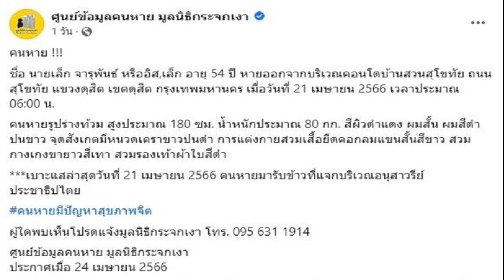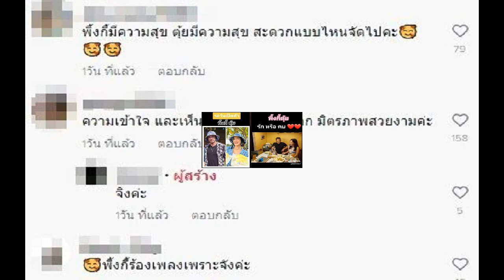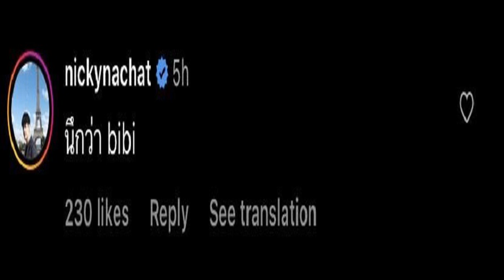ญาติตามหา ผกก ละครดัง อิส อิสริยะ หายออกจากบ้าน ใครพบเบาะแสแจ้งด่วน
ฝากแชร์ใครทราบเบาะแสแจ้งด่วน ครอบครัวตามหา ผู้กำกับละครดัง อิส – อิสริยะ ผลงานมากมาย หายตัวออกจากบ้าน ตั้งแต่วันที่ 21 เม.ย. ที่ผ่านมา
คนใกล้ชิดของอดีตผู้กำกับละครดัง ประกาศข้อความขอความช่วยเหลือช่วยกันตามหาอดีตผู้กำกับชื่อดังว่า “พี่อิส อดีตผู้กำกับละครป่วยและออกจากบ้านหายไปย่านพระนครเลียบเจ้าพระยา ใครพบเห็นบุคคลในภาพ ฝากแจ้งตามเบอร์ที่ประกาศ หรือฝากช่วยแชร์ด้วย ขอบพระคุณค่ะ

ทั้งนี้ วันที่ 24 เมษายน 2566 ศูนย์ข้อมูลคนหาย มูลนิธิกระจกเงา ได้ช่วยประกาศตามหาด้วยว่า “คนหาย !!! ชื่อ นายเล็ก จารุพันธ์ หรืออิส,เล็ก อายุ 54 ปี หายออกจากบริเวณคอนโดบ้านสวนสุโขทัย ถนนสุโขทัย แขวงดุสิต เขตดุสิต กรุงเทพมหานคร เมื่อวันที่ 21 เมษายน 2566 เวลาประมาณ 06:00 น.

คนหายรูปร่างท้วม สูงประมาณ 180 ซม. น้ำหนักประมาณ 80 กก. สีผิวดำแดง ผมสั้น ผมสีดำปนขาว จุดสังเกตมีหนวดเคราขาวปนดำ การแต่งกายสวมเสื้อยืดคอกลมแขนสั้นสีขาว สวมกางเกงขายาวสีเทา สวมรองเท้าผ้าใบสีดำ

เบาะแสล่าสุดวันที่ 21 เมษายน 2566 คนหายมารับข้าวที่แจกบริเวณอนุสาวรีย์ประชาธิปไตย คนหายมีปัญหาสุขภาพจิต ผู้ใดพบเห็นโปรดแจ้งมูลนิธิกระจกเงา โทร. 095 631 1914 ศูนย์ข้อมูลคนหาย มูลนิธิกระจกเงา ประกาศเมื่อ 24 เมษายน 2566
สำหรับ อิสริยะ จารุพันธ์ เคยเป็นผู้กำกับละครชื่อดังในอดีต ซึ่งเจ้าตัวเคยกำกับละครเอาไว้มากมายหลายเรื่อง อาทิ หกตกไม่แตก ปี 2538, นางสาวไม่จำกัดนามสกุล ปี 2540, ชายไม่จริงหญิงแท้ ปี 2541, หงส์เหนือมังกร ปี 2543, เงา ปี 2543, เลือดหงส์ ปี 2544, หงส์ฟ้ากับสมหวัง ปี 2544, วังน้ำวน ปี 2547, เสน่ห์จันทร์ ปี 2547
ล่าสุดมีการแจ้งข้อมูลเพิ่มเติมอีกว่า
– ตร.สน.สามเสนตรวจสอบกล้องวงจรปิด พบว่าเดินเท้า ไปจนถึงบริเวณใต้สะพานพระปิ่นเกล้า
– ตร.สน.ชนะสงครามแจ้งว่าพบมาต่อแถวรับอาหารบริเวณอนุสาวรีย์ประชาธิปไตย ช่วงเช้า